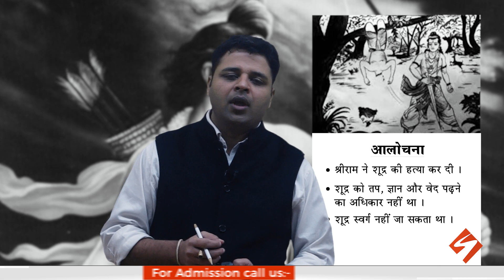मेरा भारत: एपीसोड 1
जानिए हमारी संस्कृति मेरा भारत एपीसोड 1